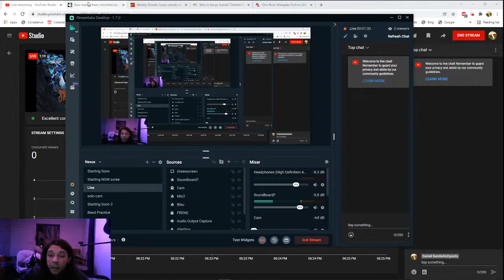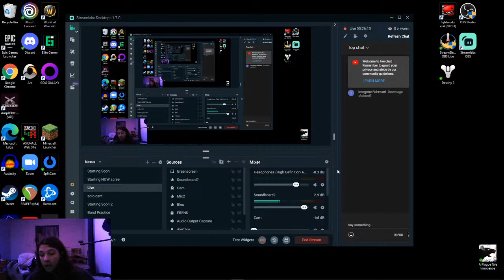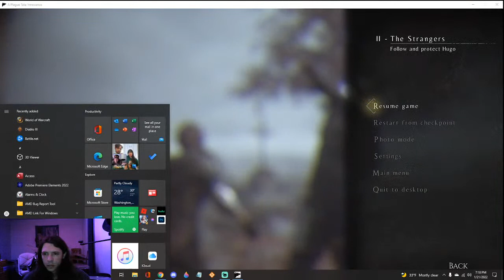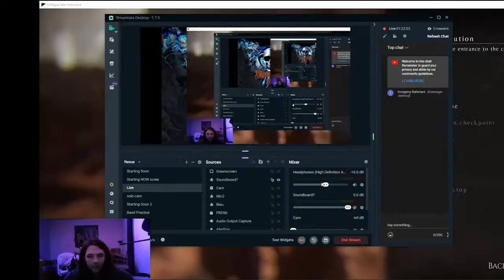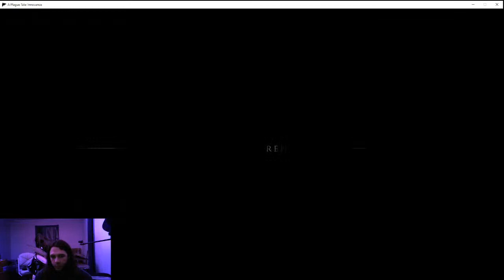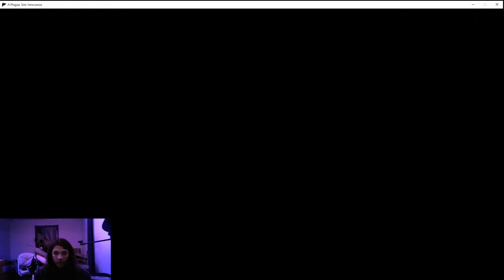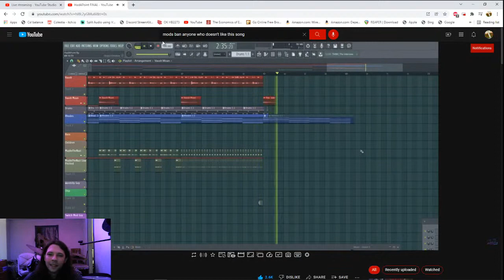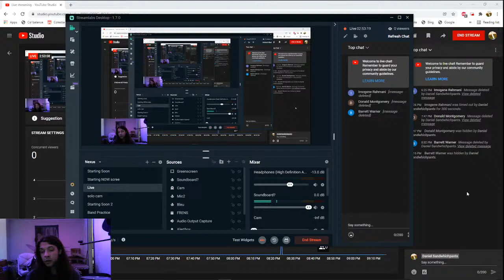A Plague Tale Continued, RIP Meatloaf, P3d0Ph!lia by Mangaka. Let's go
Honestly shocked by the news, plus this game is AMAZING!